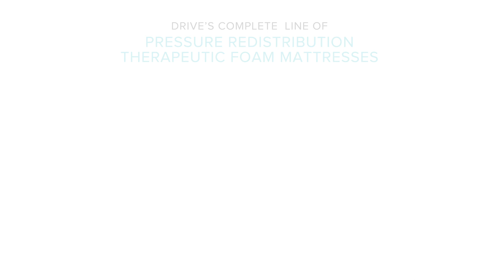Introducing Our New and Improved Foam Mattresses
Introducing the Pressure Redistribution Gravity Series of Therapeutic Foam Mattresses.